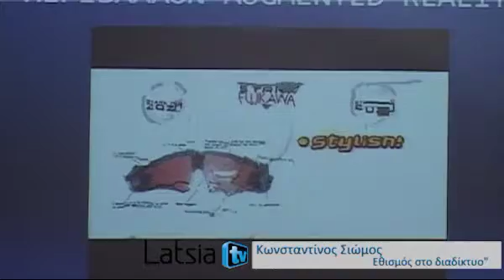ΕΘΙΣΜΟΣ ΣΤΟ ΔΙΑΔΙΚΤΥΟ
Παρουσίαση της έρευνας για τον εθισμό στο διαδίκτυο από τον ακαδημαϊκό Κωνσταντίνο Σιώμο